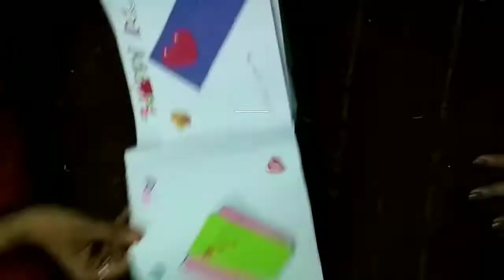DIY:How to make scrapbook| colorful scrapbook| handmade scarpbook for birthday & anniversary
This is some idea for unique gift for your loved ones.